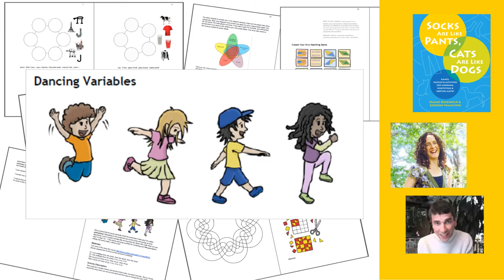Socks Are Like Pants: Book Crowdfunding Video